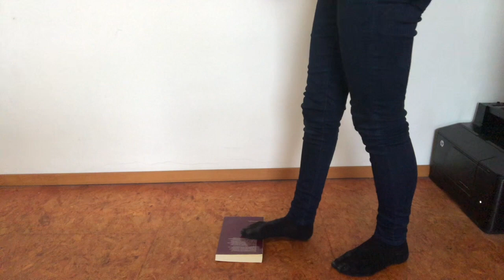Das Bein dehnen - So geht`s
Im heutigen Video zeige ich Dir mal wieder eine physische Übung!  Dieses Mal geht es um die Dehnung Deiner Achillessehne!